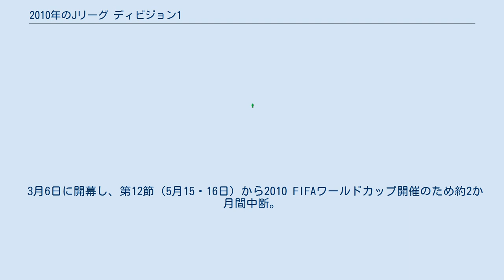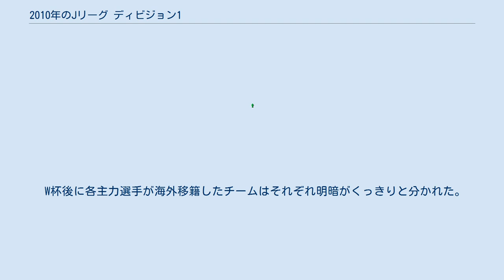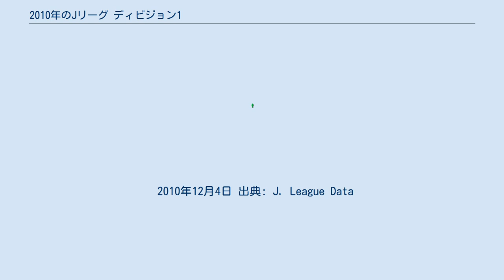2010年のJリーグ ディビジョン1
仙台 山形 鹿島 浦和 大宮 FC東京 川崎 横浜FM 湘南 新潟 清水 磐田 名古屋 京都 G大阪 C大阪 神戸 広島 2010年J1チームの所在地 この項目では、2010年シーズンのJリーグ ディビジョン1（J1）について述べる。
 2010年シーズンのJ1のクラブは以下の18クラブである。
このうちベガルタ仙台、セレッソ大阪、湘南ベルマーレが前シーズンのJ2から昇格した。
 特になし。
 3月6日に開幕し、第12節（5月15・16日）から2010 FIFAワールドカップ開催のため約2か月間中断。
第13節（7月17・18日）より再開し、第34節（12月4日）まで306試合が行われた。
 なお、鹿島アントラーズ、川崎フロンターレ、ガンバ大阪、サンフレッチェ広島の4クラブは、AFCチャンピオンズリーグ2010と並行しての参加となる。
 開幕から10戦無敗、中断前の第12節までをわずか1敗であった清水が首位に立ち、鹿島や名古屋、浦和などが上位を狙う形で、W杯による中断期間を迎えた。
 中断明けの第13節から第16節までは前年王者・鹿島が首位に立ったが、第17節で名古屋がシーズン初の首位に立つと、以降首位を維持し、第31節で湘南に勝利し、3試合を残して初優勝が決定。
Jリーグが1シーズン制に移行した2005年以降、最終節前に優勝が決まったのは初めてであり、最終勝ち点72、2位との勝ち点差10はいずれも史上最多であった。
 W杯後に各主力選手が海外移籍したチームはそれぞれ明暗がくっきりと分かれた。
まず上位争いは、ともに後半戦に入って調子を上げたG大阪、J1復帰1年目で香川真司がドイツへ移籍したC大阪の両大阪勢が2位、3位に入り、AFCチャンピオンズリーグ2011出場権を獲得、J1昇格（復帰）初年度のチームがACL出場権を自力で獲得するのは史上初。
4連覇を狙った鹿島は、敗戦や失点の数が最少ながら、こちらもドイツへ移籍した内田篤人が退団した影響か、中断明けの第13節川崎戦以降は2連勝が関の山で名古屋の優勝が決まるまでの間は8引き分けと勝ちきれない試合が嵩み4位。
但し、天皇杯で優勝してACL出場権を獲得した。
 下位戦線では、クラブ史上初となる3年目のJ1に臨んだ京都、11年ぶりのJ1となった昇格1年目の湘南が、開幕から絶不調に陥り、早々と下位２つをこの2チームで埋めることになった。
共に4試合を残した第30節にJ2降格が決定。
特に湘南の年間3勝、総失点82、リーグ戦21試合連続未勝利、得失点差－51はいずれもJ1史上ワースト。
 残り1つの降格枠は山形、大宮、磐田なども交えて混戦となり、最終節に仙台、FC東京、神戸の3チームが可能性を残した。
最終節は、16位の神戸が浦和に勝利、14位の仙台が川崎と引き分けて残留したが、イタリアへ旅立った長友佑都を失った15位のFC東京は京都に敗北して16位に転落し、最後まで長友の穴を埋められなかったのに加え、7月28日の第15節から9月25日の第24節まで勝ちが無く、シーズンを通じて連勝が一度も無かったのも致命傷となり11年ぶりのJ2降格が決定した。
 最終更新は2010年12月4日の試合終了時 出典: J. League Data Site 順位の決定基準: 1. 勝点; 2. 得失点差; 3. 得点数. 1 第90回天皇杯全日本サッカー選手権大会優勝クラブにもAFCチャンピオンズリーグ2011参加資格が与えられるが、同大会優勝クラブがJ1リーグ戦上位に入った場合は、リーグ戦次点のクラブに参加資格が与えられる。
 2010年12月4日 出典: J. League Data